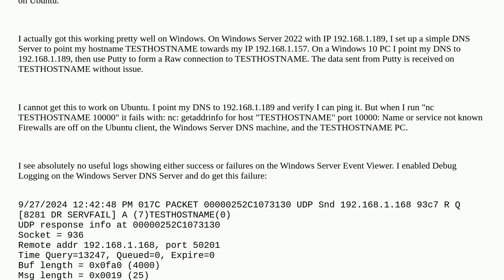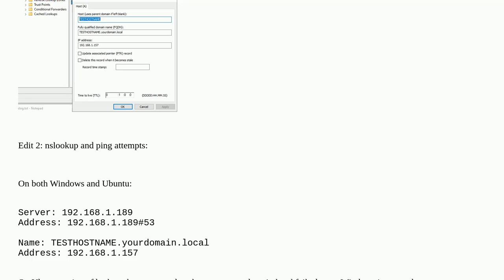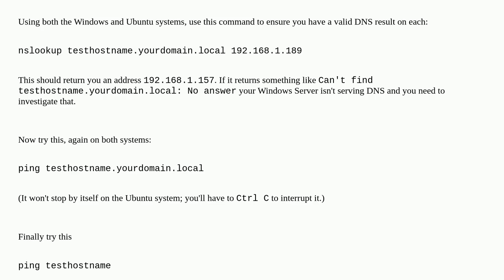How to troubleshoot DNS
A special thanks goes out to the community

  ubuntu dns networking